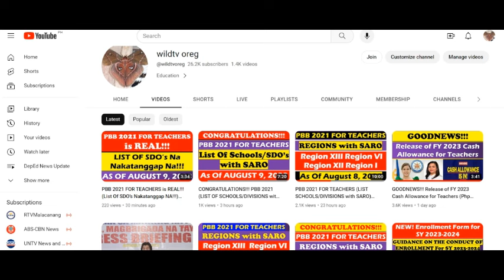VISUAL AIDS IBALIK SA MGA PAARALAN!!!? - CHAIR BENJO BASAS@wildtvoreg#depedlatestupdate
VISUAL AIDS IBALIK SA MGA PAARALAN!!!? - CHAIR BENJO BASAS @wildtvoreg
DEPED Latest ISSUES and CONCERNS (Salary Increase) PANAYAM KAY TDC CHAIR BENJO BASAS @wildtvoreg
JUST IN!!! SEN. ANGARA Next DEPED CHIEF? SINO KAYA? POLITICIAN? @wildtvoreg
DEPED LATEST ISSUES AND CONCERNS (PANAYAM KAY TDC CHAIR BENJO BASAS) @wildtvoreg
JUST IN!!! DEPED LATEST ISSUES (PANAYAM KAY TDC CHAIR BENJO BASAS) @wildtvoreg
JUST IN!!! List Of Places With CLASS SUSPENSIONS!!! (UNTIL Months Of APRIL TO MAY, 2024) @wildtvoreg
JUST IN!!! PRES. BONG BONG MARCOS INIUTOS SA DEPED IBALIK NA ANG OLD SCHOOL CALENDAR  @wildtvoreg
SUSPENSION OF FACE-TO-FACE CLASSES!! IBALIK NA ANG JUNE TO MARCH SCHOOL YEAR CYCLE!!! @wildtvoreg
DEPED SUSPENSION OF FACE-TO-FACE CLASSES!!! (KAPIHAN SA SENADO With Sen. GATCHALIAN) @wildtvoreg
SUSPENSION OF CLASSES UPDATES!!! LIST OF AREAS WITH NO FACE-TO-FACE CLASSES  @wildtvoreg
JUST IN!!! WALANG PASOK!!! CLASS SUSPENSIONS (NOVEMBER 20, 2023) LIST of LGU's & SCHOOLS walangpasok @walangpasokbukas5372
WALANG PASOK: Class Cancellations For Friday, May 26, 2023 walangpasok @wildtvoreg
WALANG PASOK: Class Cancellations For Friday, October 28, 2022